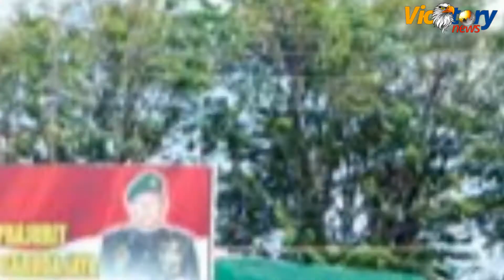ACARA SERAH TERIMA JABATAN DANDIM 0414 BELITUNG